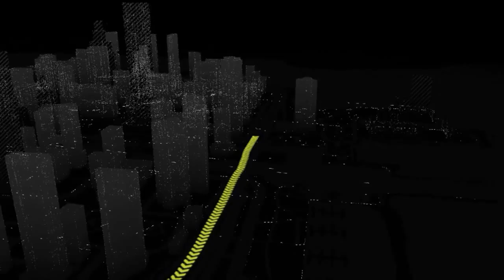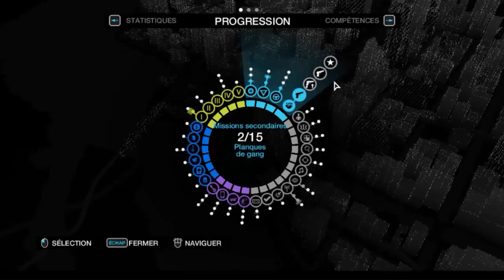Watch dogs_Let's Play -Episode 7: En mode chauffard